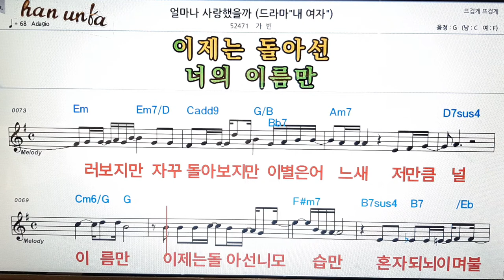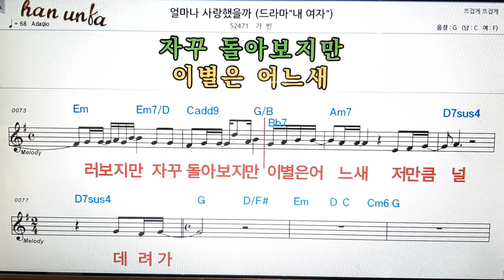얼마나 사랑 했을까/가빈👍노래 반주, 코드 악보,가라오케💋Karaoke*Sheet Music*Chord*MR